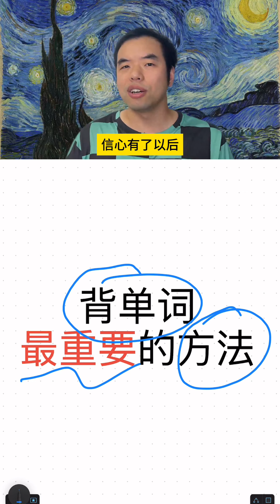每天学日语背单词虽然没有捷径但是有方法